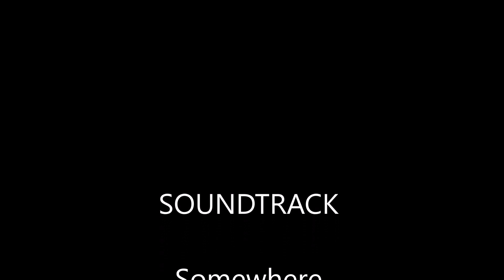THE 4TH CORNER PT. 2....The Beautiful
Come along as I tour my future nesting place along the Columbia River. One of the sights you will see is the Grand Coulee Dam once the largest hydroelectric dam in the world. I think the one in China eclipsed it but it held the record for nearly 80 years. After that I ride Hwy 155 south back to Wenatchee, WA under cliffs of stunning beauty.

Non-profit, educational or personal use tips the balance in favor of fair use.. This video was made to highlight the beauty of nature, and not to listen to roar of a motorcycle engine through the use of music.  Therefore my intent is not to profit, but to enhance the pleasure of watching this video...thank you.